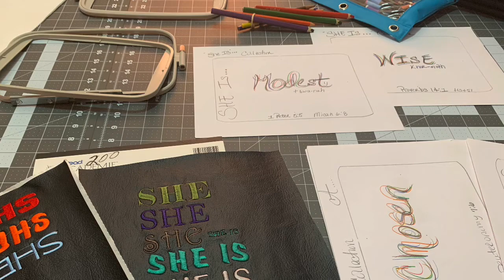Embroidery Home-Based Business | Handmade Tote Bag | T-Shirt | Journal | Come and Join Me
Starting my Embroidery Home-Based Business | In my videos (coming soon) I will be making handmade tote bags, handbags, clutch bags, pouches, jewelry, bible/study journals and small accessories/ apparel, all with beautiful colors with a word of wisdom embroidered on it. THANK YOU for coming to my channel, Azaiah’s Sewing Cafe. Azaiah ☺️